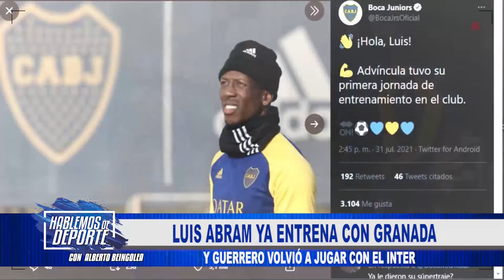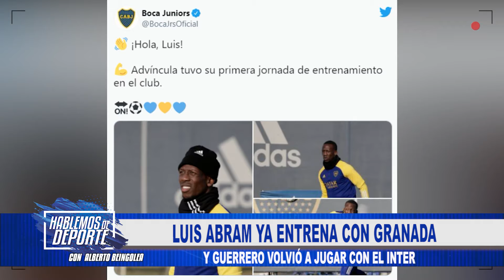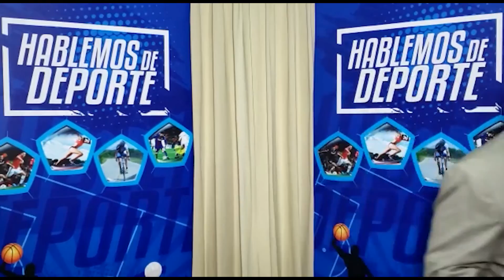🔥¡LUIS ABRAM YA ENTRENA CON GRANADA! ¡GUERRERO VOLVIÓ A JUGAR CON EL INTER! PERUANOS EN MLS Y MÉXICO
Programa diario informativo deportivo con Alberto Beingolea.

-Luis Abram ya entrena con Granada de España.
-Melgar, Vallejo y Manucci lideran la Liga 1.
-Un repaso de las actuaciones de peruanos en la MLS y liga mexicana.
-Última semana de Juegos Olímpicos.